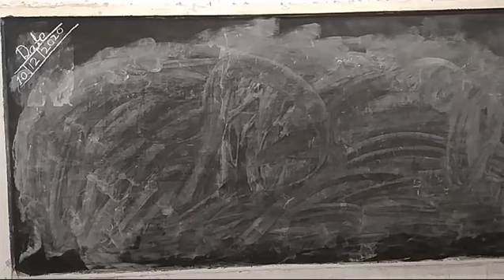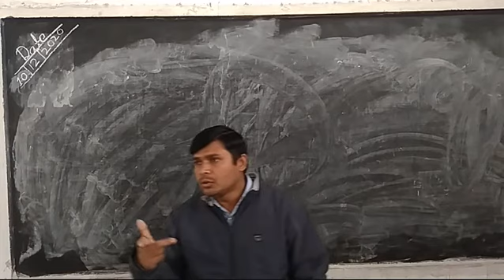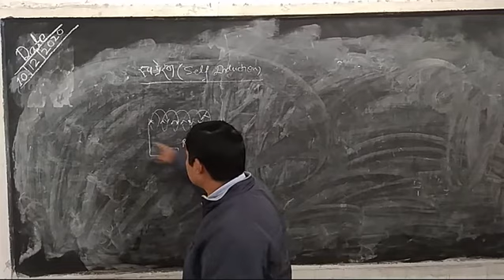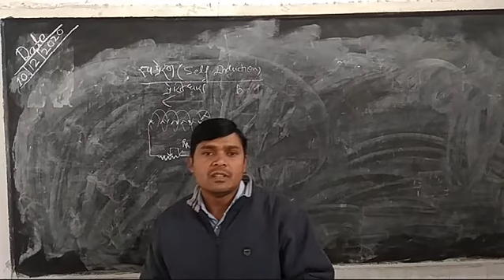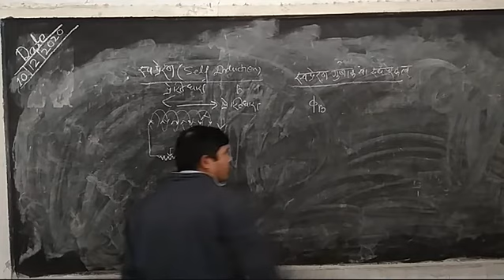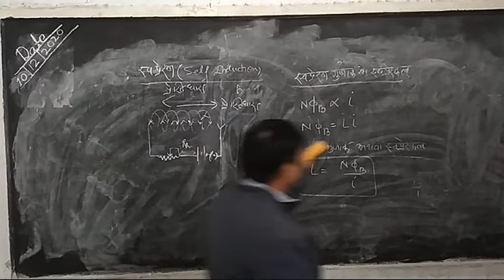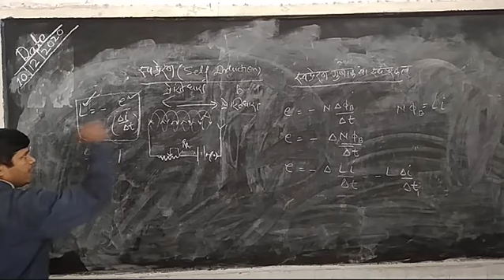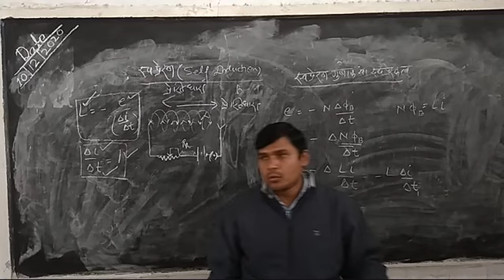Class-12 Part-1 Chapter-10 Electro-Magnetic Induction Lecture-91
About Self Induction